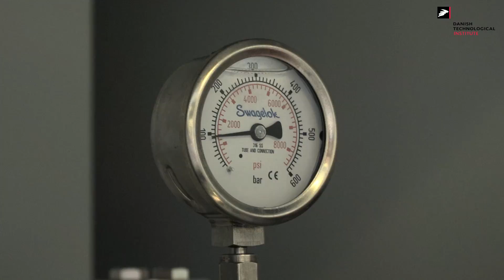Nano Copper for printed electronics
Learn why nano copper is the future within the printed electronics industry